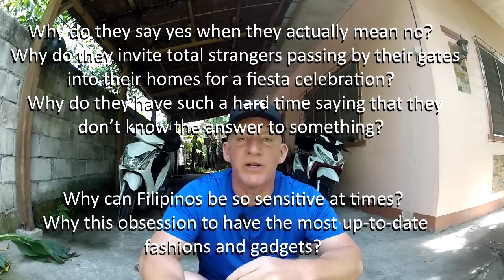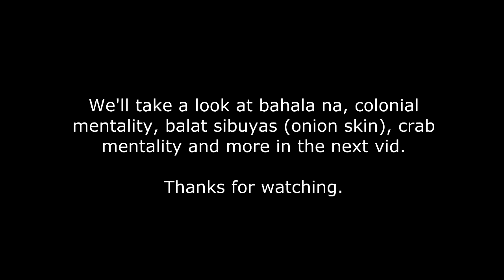Filipino Cultural Psychology (Amateur Hour): Pt. 2 Amor Propio, Hiya and Utang Na Loob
Blundering through Filipino cultural influences and psychology, I know tackle amor propio, hiya and utang na loob!

All our videos are taken using a Samsung S5, GoPro Hero 2 or Sony Cybershot DSC-WX300.